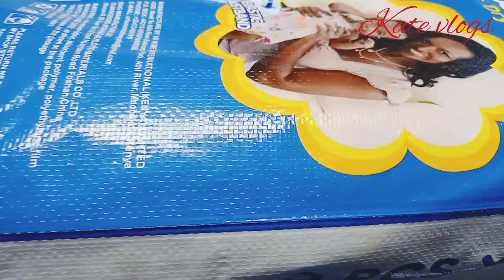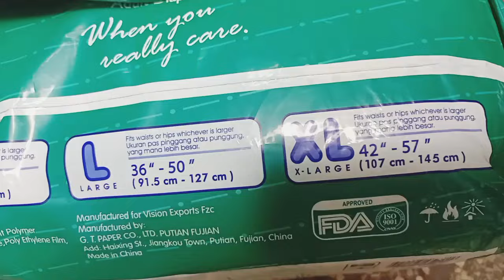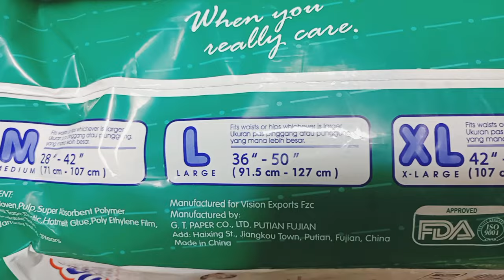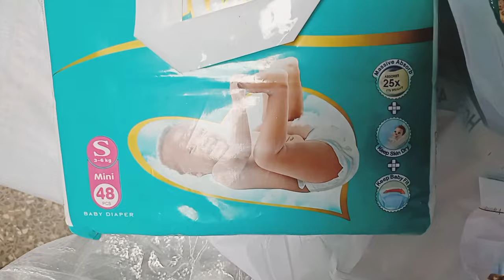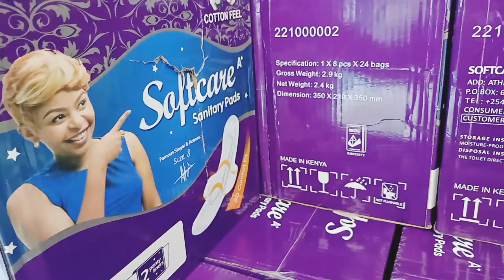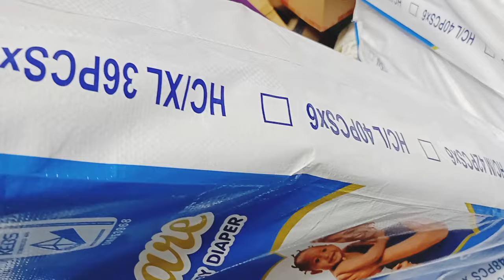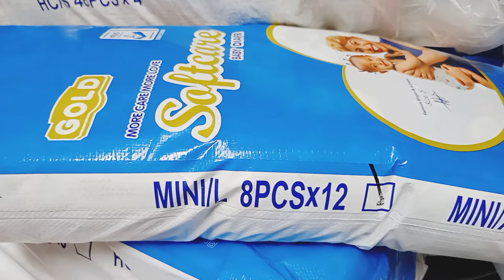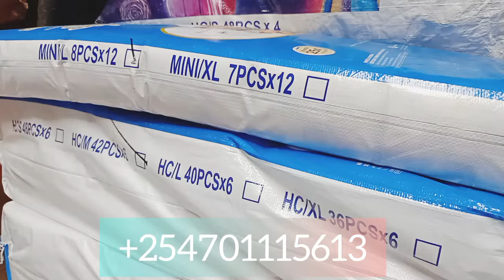DIAPER BUSINESS IDEAS IN KENYA// START YOUR BUSINESS TODAY